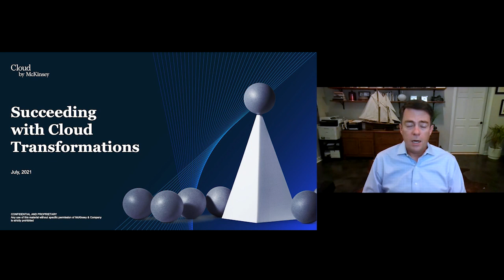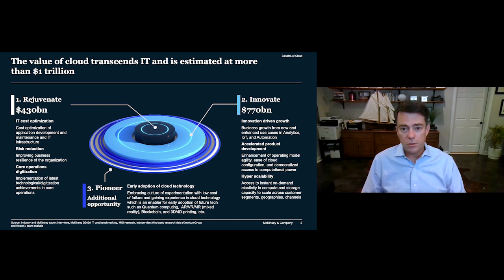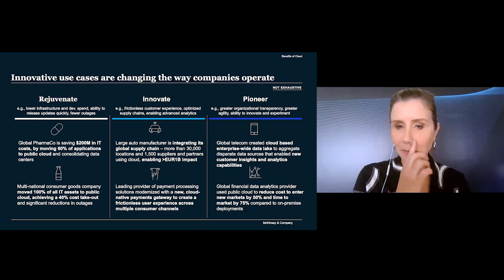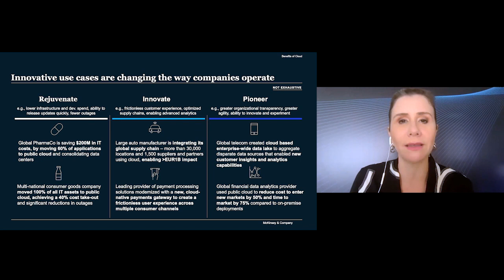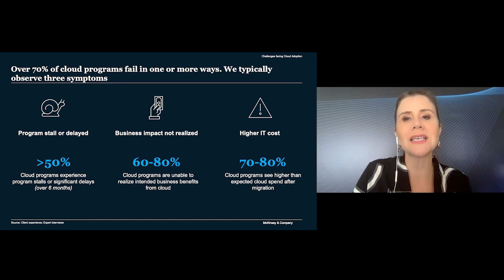Succeeding with Cloud Transformations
Participação de:
Justin Moulden, Líder Sênior de Soluções e Sócio Associado, Cloud Delivery, McKinsey Dallas
Leandro Santos, Sócio Sênior e Líder do McKinsey Cloud, Atlanta